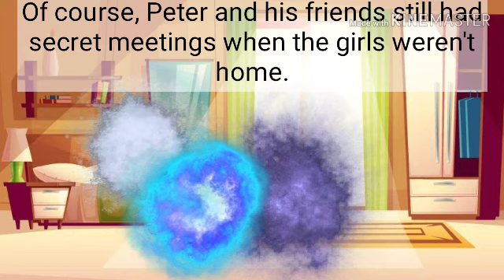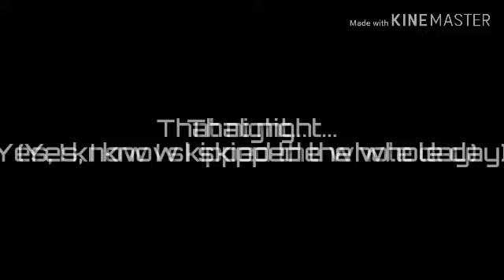"Stuffed" Love| GLMM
Expect 2 more mini movies soon!